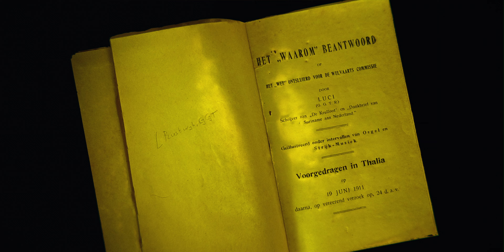Teaser Luci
A search for the memory and legacy of the co-director's great-great-grandfather: the Surinamese artist and early critic of the Dutch colonial regime G.G.T. Rustwijk (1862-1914). Luci is a search for Rustwijk's "light" and what remains of it in modern-day Suriname.

A film by: Mateo Vega & Mathieu Wijdeven

Premiere at Dutch Film Festival September 23, 2024